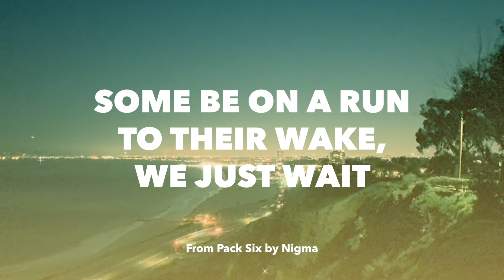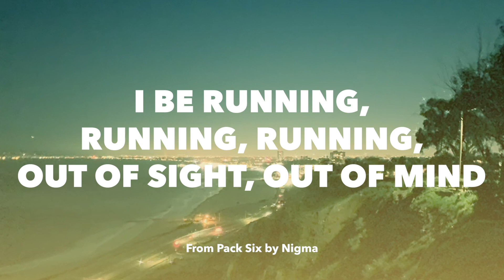Running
Pack Six: 1/2

- Nigma